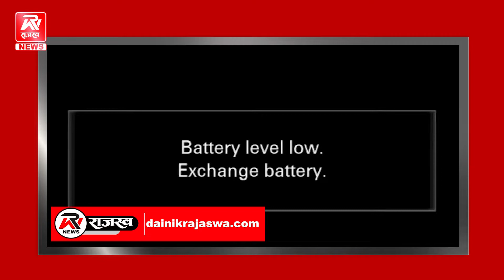त्यांना काय मिळाले 'बाबाजी का ठुल्लू'